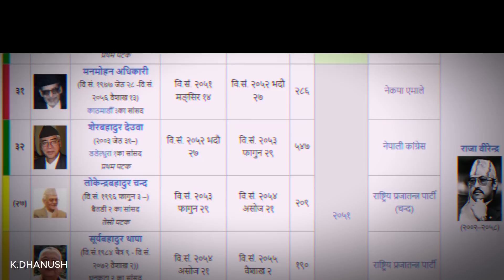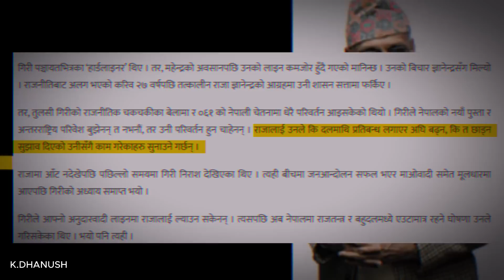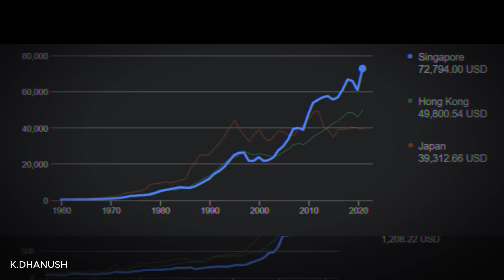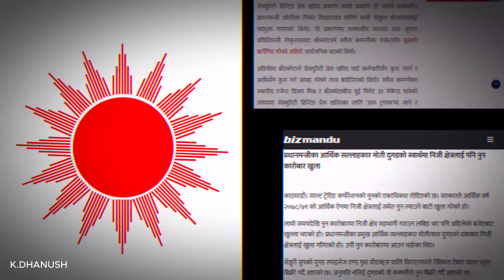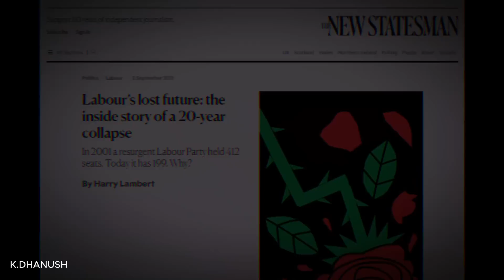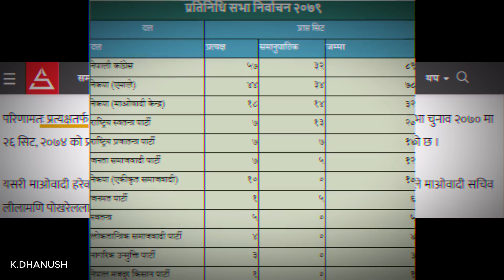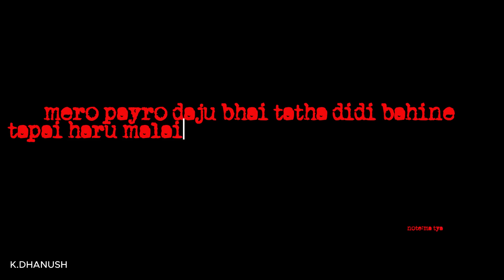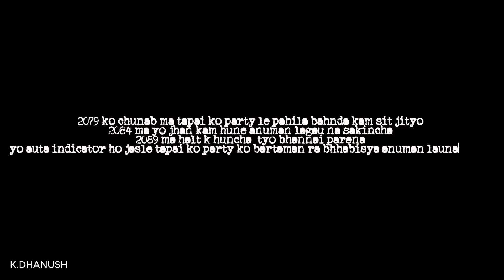The problem with Nepal's top 3 Political Parties'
The problem with Nepals top 3 Political Parties

01:10 History
05:43 They win
06:53 Singapore-Nepal
08:42 Kandai Kanda
12:42 Why they will fail
15:12 sano suggestion

history of nepals political party's
b.p koirala,matrika prasad koirala,puspalal shrestha,
girja prasad koirala,ganesh man singh,krisna prasad bhattrai,manmohan adhikari,prachanda puspa kamal dahal,tulsi giri
how king gyanendra lose his position
why we are 51years back compared to singapore
corruption in nepali politics
why nepali cogress is losing it's position
why nekapa amale is losing it's position
why nekapa maobadi is losing it's position